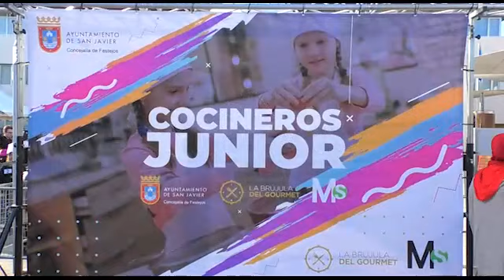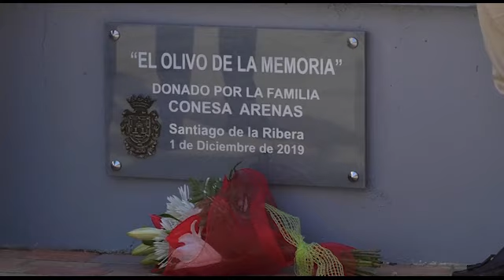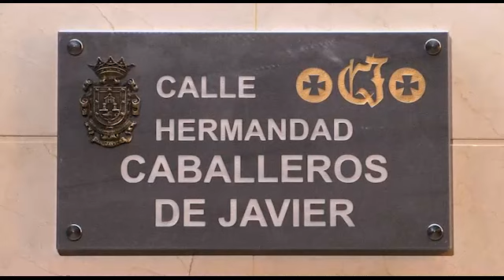inaguracion de las caballeros de san francisco javier sin conmetario canal 1 mar menor torre pache